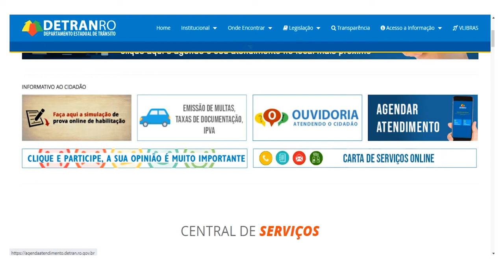Licenciamento Anual de Veículos com placas finais 1, 2 e 3 vence em 31 de março de 2021